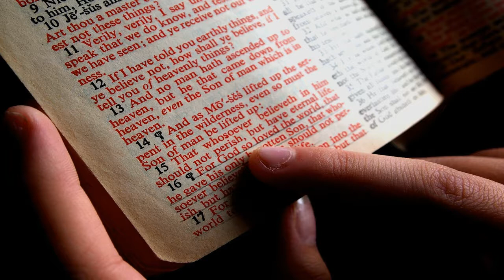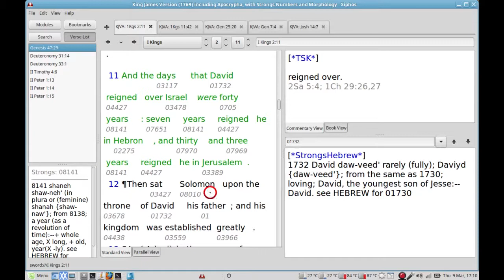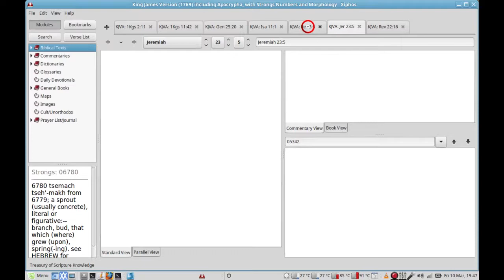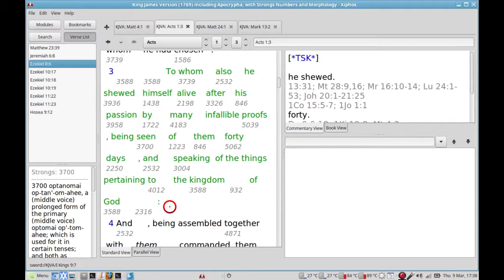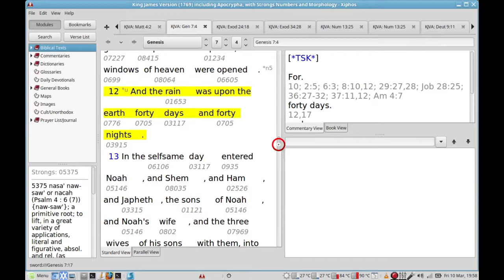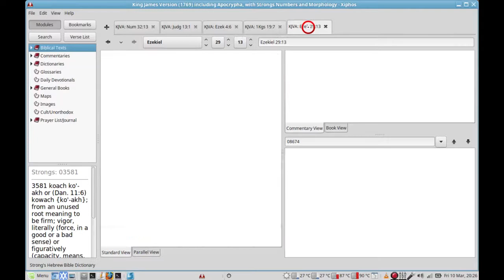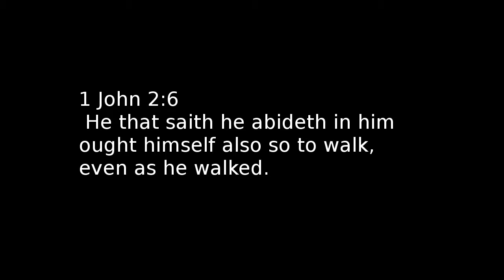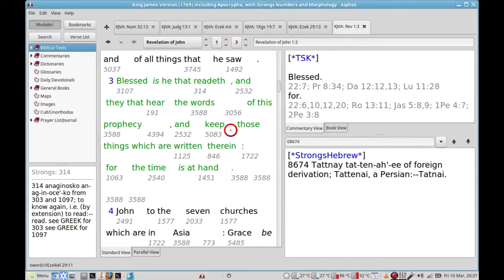Biblical Forty Days and Forty Nights Analysis. Does this also appear in Revelation Prophecy?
The Biblical Forty Days and Forty Nights and also Forty Years.  What is the significance of these time periods? This video attempts to explain and find the meaning of these forty days, forty nights and forty years scenarios.

It gets mentioned on numerous occasions throughout the Bible and appears in both the Old and New Testament and spans thousands of years with numerous prominent figures being subjected to either this 40 days and nights or 40 years scenario.

These are normally associated with massive life changing events on a personal basis or even on a global basis.  Forty days and Forty, nights appear as actual events and also appear in Prophecy. throughout the Bible.

The Number Forty is mentioned over 140 times in the Bible and seems to be a God chosen number to represent a period of hardship, trial, testing or a probationary period or a period of irreversible change . It also seems to be a time period that is significantly related to fasting. It could possibly signify a Chrysalis period from Caterpillar to Butterfly a sort of transformation which seems particularly relevant in relation to it's mention in the New Testament and Jesus quite a number of times. Forty Days is also the period of time that is used to Mark Lent that runs from Ash Wednesday and Ends before Easter Sunday.